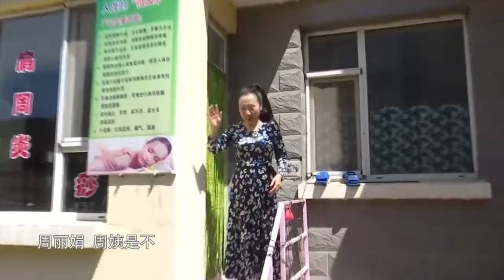時髦大媽相親張口就要六七萬，還想老頭買套房，大爺：要彩禮直接滾#中老年相親